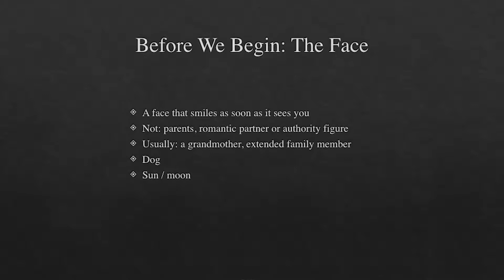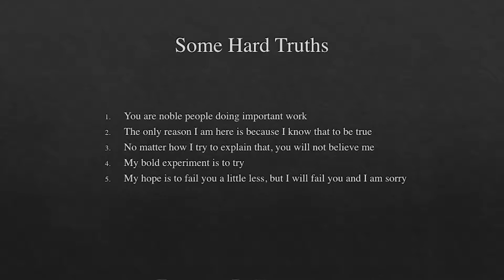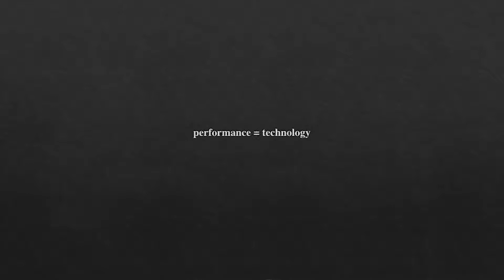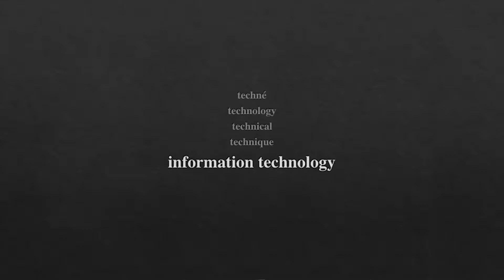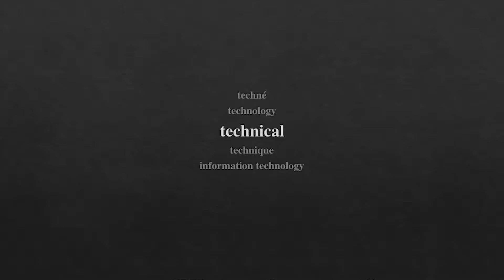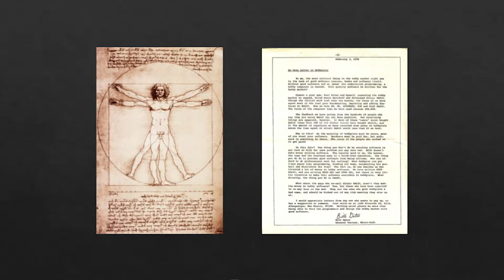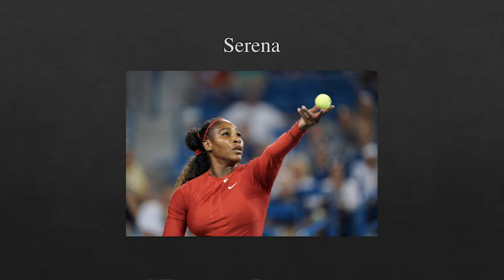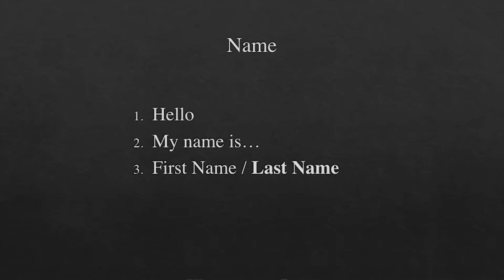TechneTalk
Talk summarizing Performance Technology (aka techne) and my work using it with individuals and groups. The Municipal Innovators Conference provided a great opportunity for me to share this work. Owen Brierley helped me prepare the work and the organizers filmed the event, which allows me to share this with you. For more information you can read my post about the talk